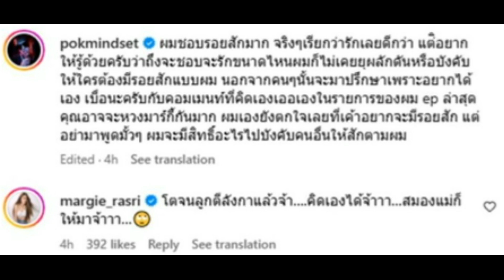ป๊อก เดือดแล้ว! หลังโดนกล่าวหาบังคับ มาร์กี้สักชื่อลูก